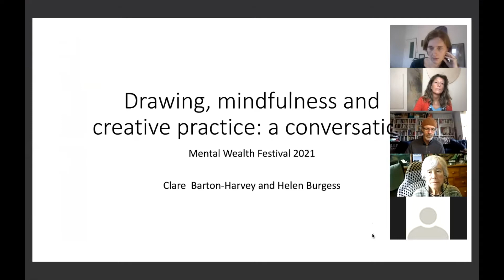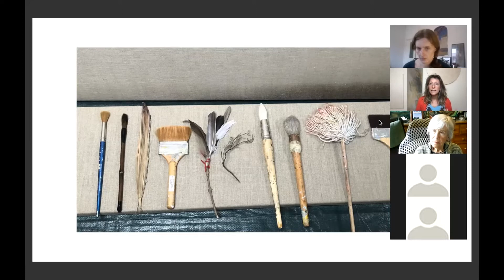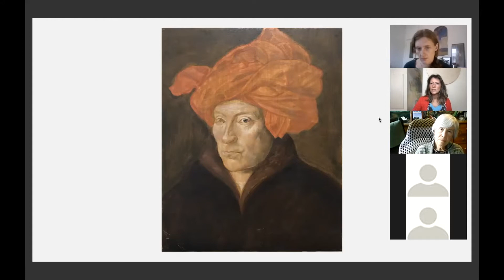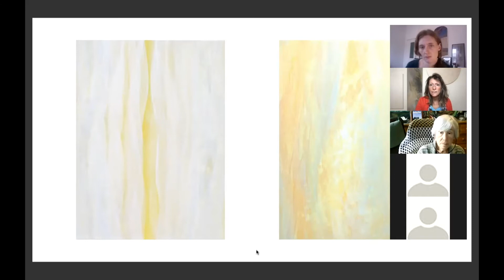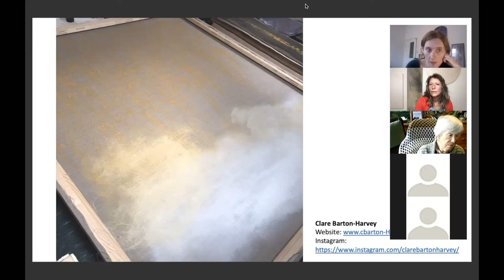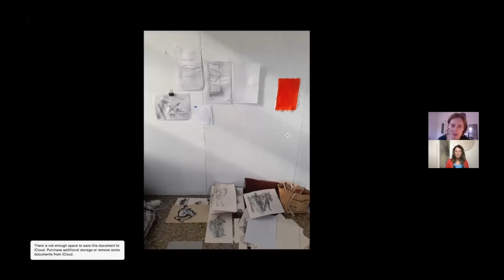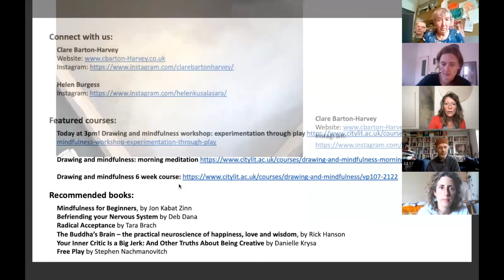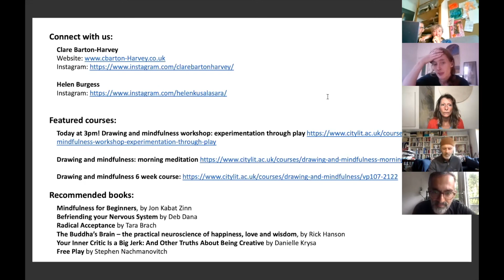Drawing, mindfulness and creative practice: a conversation with Clare Barton-Harvey & Helen Burgess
Drawing, mindfulness and creative practice: a conversation with City Lit tutors Clare Barton-Harvey & Helen Burgess as part of the 2021 Mental Wealth Festival.

This conversation took place on Friday 15 October 2021.